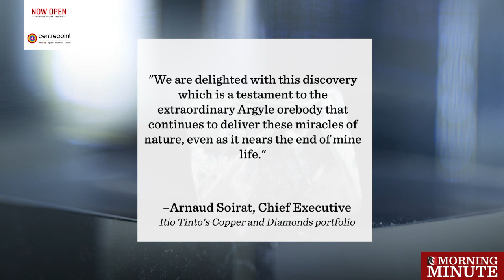Rare diamond discovered in Western Australia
A Rio Tinto mine in western Australian has produced one of the largest gem quality white diamonds in its 35 year history.

The 28.84 carat gem quality white diamond was recovered from the east Kimberley mine in March 2019 and only recently unveiled to the public.

"We are delighted with this discovery which is a testament to the extraordinary Argyle orebody that continues to deliver these miracles of nature, even as it nears the end of mine life." Arnaud Soirat, Chief Executive of Rio Tinto's Copper and Diamonds portfolio

The finding could be the last of significance for the mine which will be closed in 2020. The mine has produced over 90 percent of Australia's diamonds.